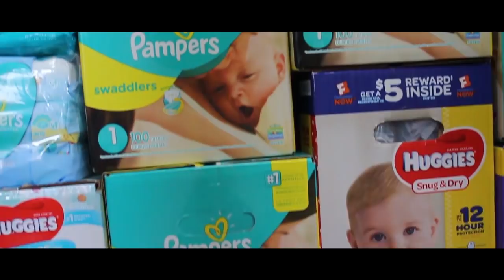A Baby Saiyan!!!????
WE ARE HAVING A SON! I'm excited and scared af! Ima need senzu beans! LOL

Thanks everyone for watching! You guys motivate me to keep making the best content I can make for you guys! STAY POWERFUL!